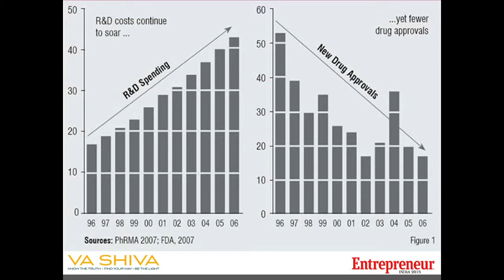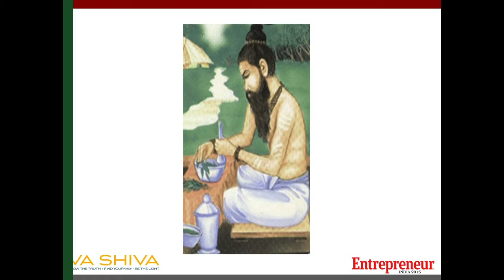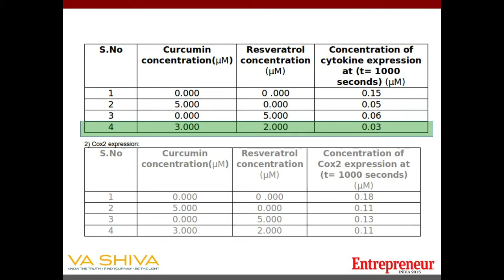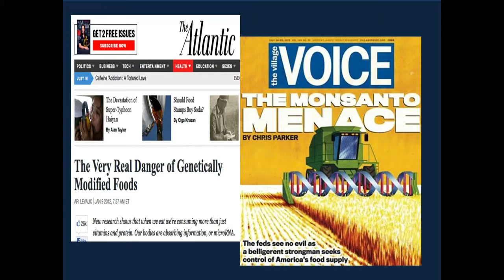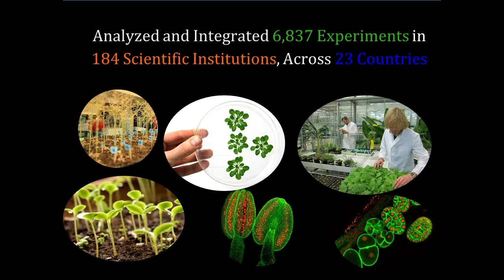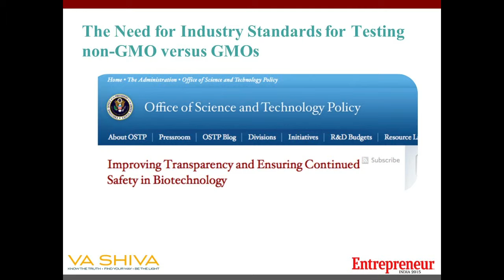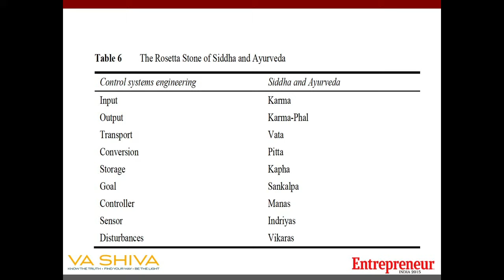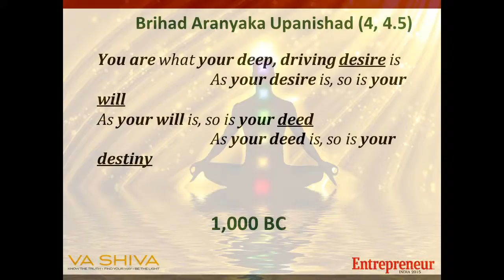Entrepreneur2015 part 2